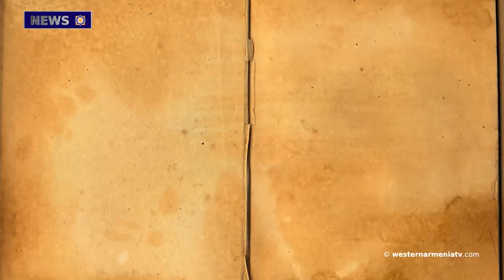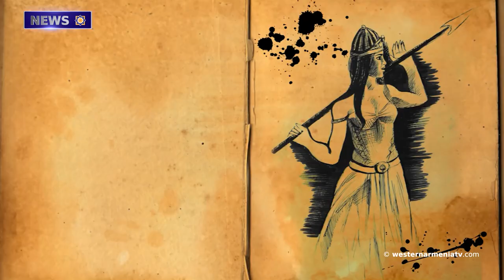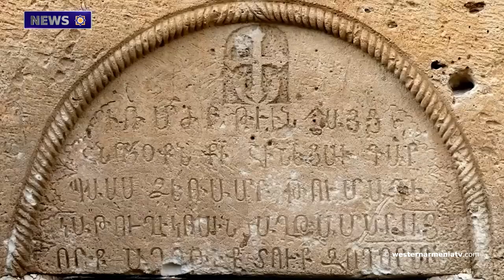People Have to Use the Water Of Tsav River. Arman Tatoyan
1. Abdul Hamid's Plan Against the Armenian People in Western Armenia. Armenag Aprahamian

2. Concert In France  Dedicated to the Future of Western Armenia and the Armenian People

3. The Worship of Goddess  Nane in the Armenian Highlands

4. A Prayer Was Offered at the Tsitsernakaberd Memorial Complex and the "Yerablur" Military Pantheon

5. People Have to Use the Water Of  Tsav  River. Arman Tatoyan

6. The Winners of the 2024 Hrant Dink Prize are Known

7. Aghtamar, not Akdamar